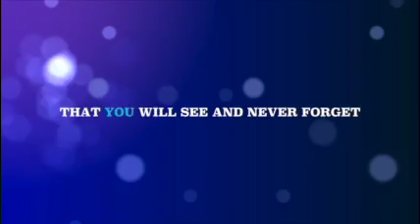Best Fireworks Display In The World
Some of the best fireworks in the world...